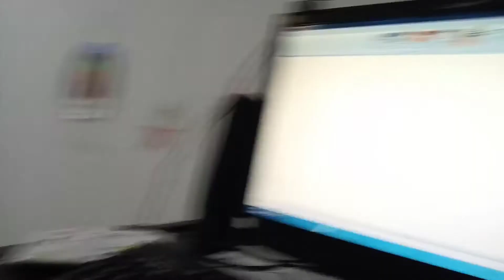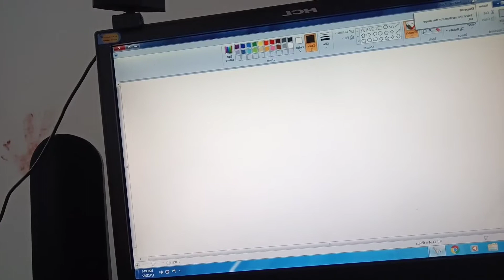Surprise gift for kashi from mama😃🤗😘🎊vlog2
Vlog 2#, surprise gift